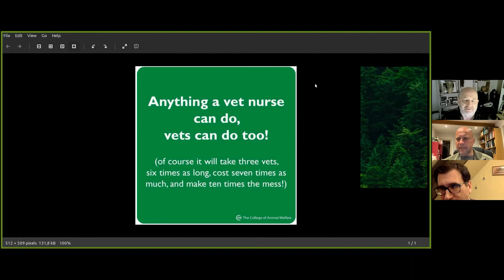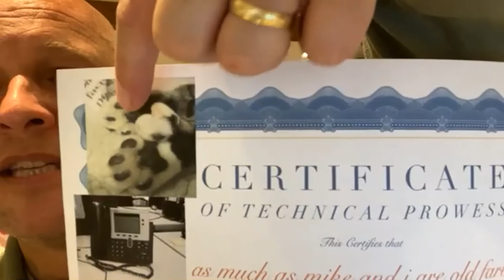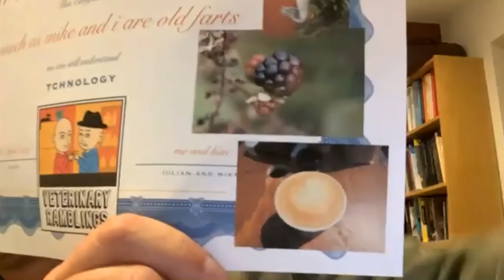The Life Of An Expat Vet With Dr Mark Hedberg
Dr Mark Hedberg is known as The Expat Vet and has spent a lot of his working life travelling from country to country. In this episode,  we discuss Mark's time in Saudi Arabia,  where he worked with a host of unusual animals including a crocodile who never forgot him - but has inadvertently got him a free drink!

As someone who is fluent in both English and Hungarian, we are treated to a rendition of Puff The Magic Dragon in Hungarian and discuss the complexities of the Hungarian language.  We also learn about Mark's time in many roles, including at The College of Animal Welfare, where he had the ironic job title of the 'short' course manager and a viral claim to fame.

Lastly, we discuss different techniques for getting people's attention during early morning lectures and Mark delivers a fantastic 60-Second CPD with advice for getting a sales job outside of clinical practice.